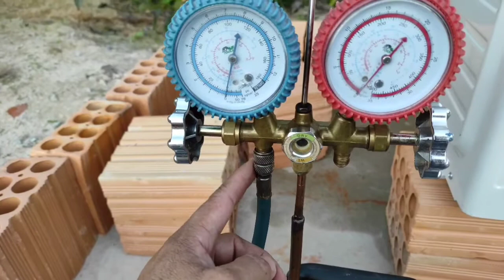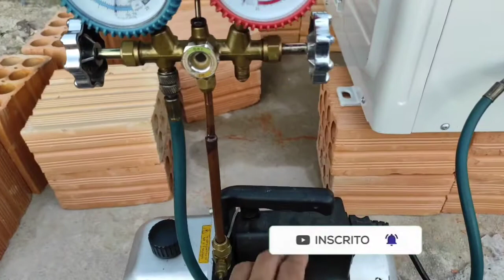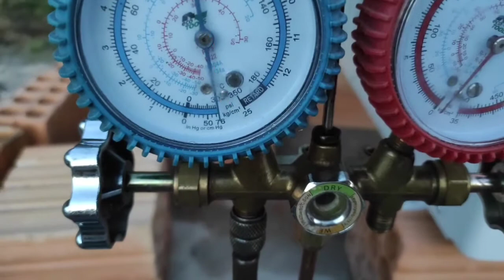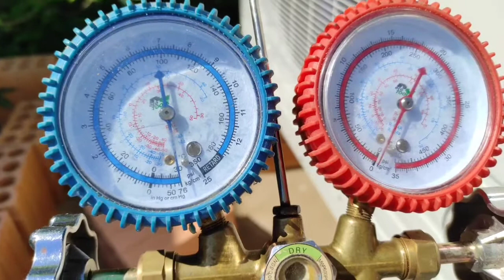COMO FAZER VÁCUO EM 10 PASSOS#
Nesse vídeo, vou te mostrar como fazer processo de vácuo em dez passos simples.